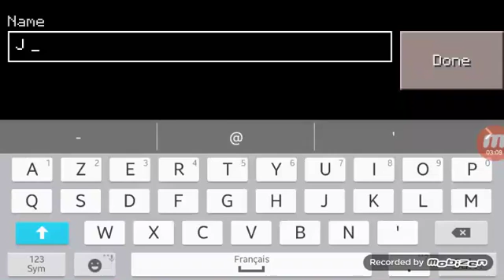Mise en point et F.A.Q dans les commentaires